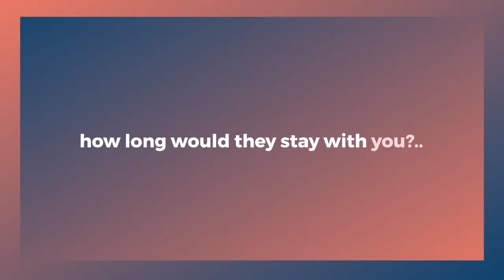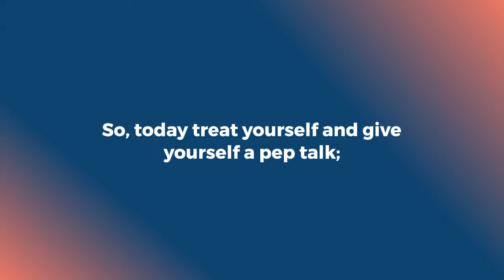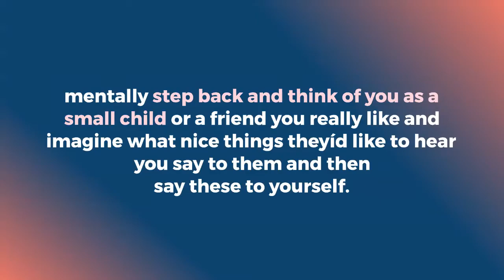Are You Giving Yourself A Hard Time?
Are You Giving Yourself A Hard Time? Are you constantly criticizing yourself for every little time you do wrong, for example saying things to yourself? I should have said this -Look I can't even do this simple thing Everyone thinks I'm stupid etc, etc.

TIMESTAMPS
00:00 Intro​
00:18​ Are You Giving Yourself A Hard Time?
01:50 If you find it a bit awkward...